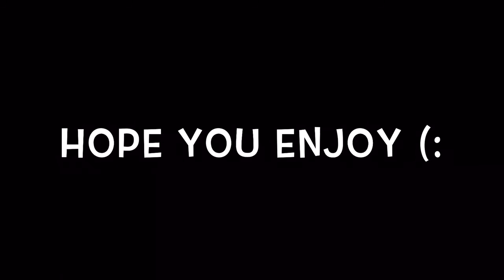Emiya Shirou vs Gilgamesh {AMV} Ramirez-Dont Test me(pussy boi)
Hello This Is, Amvking 葉 Back with Another Edit Here is Another Edit for You Guys! 🔥
Anime: Fate Stay Night unlimited blade works
Song: Ramirez-Dont test me (pussy boi)
LIKE|SHARE|SUB